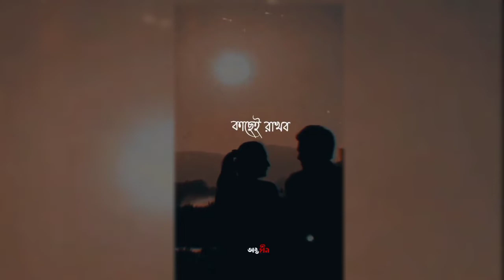লিখবো তোমার হাতে আমি আমার মরণ Status/Likbo Tumar Hate Ami Amar Moran WhatsApp Status/Bangla Ringtone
0:30
Tending Ringtones | Attitude Ringtones | Best Bgm Ringtones | English Ringtones | Bad Boy Ringtone
Gangster bgm 2M•226K views

0:31
Attitude rost popular trending ringtone🤟||2022 New ringtone||
Jattboy ringtones•38K views

2:21
Photoshop: How to Remove Color Cast from Photos (Video Tutorial)
CreativePro
New
121 views

0:30
viral ringtone new ringtone 2022 attitude ringtone bgm ringtones english ringtone bad boy ringtone
Super Ringtone•741 views

0:31
Bad boy ringtone 2022 attitude ringtone cool bgm || THE CB MUSIC

0:31
new ringtone 2022 / sad ringtone / hindi ringtone / mobail phone ringtone / flute ringtone
U-M RINGTONE•93K views

0:30
Attitude Ringtone English Ringtone New BGM 2022 Ringtone cool Ringtone cute Ringtone cute Ringtone
MD Alone 2M•102K views

0:40
trending ringtone bgm new viral ringtone download
SRK Ringtone 4 BgM
New
2.4K views

0:34
Nobita Attitude Ringtone | Sigma Rule Ringtone | Sigma Rule BGM | Trend BGM 2M
TREND BGM 2M•2.8K views

---THANKYOU -